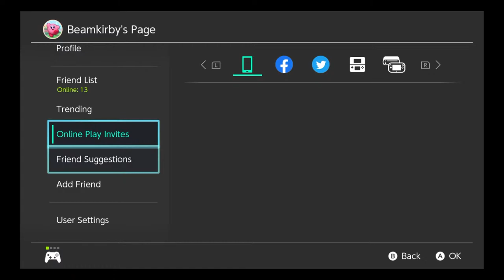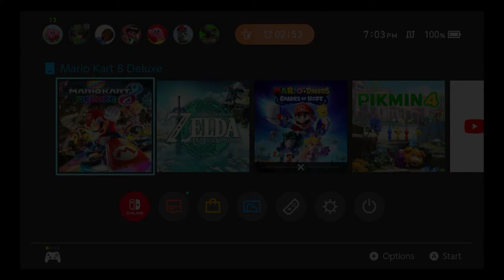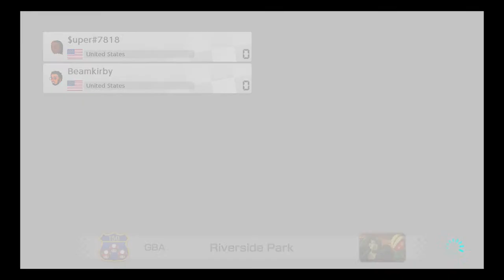Multistreaming with Restream.io